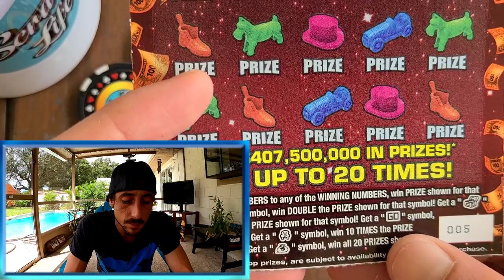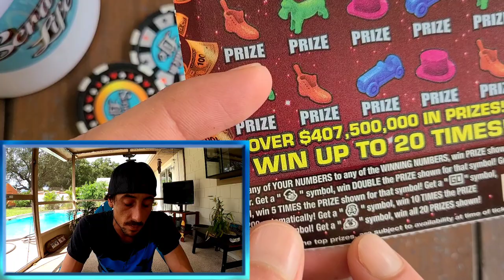If Your Losing on Scratch Off Then You Need to Watch This!!!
If your always losing on Scratch Off watch this!!
I bought a $20 Monopoly Jackpot Scratch Off ticket from the Florida Lottery!!